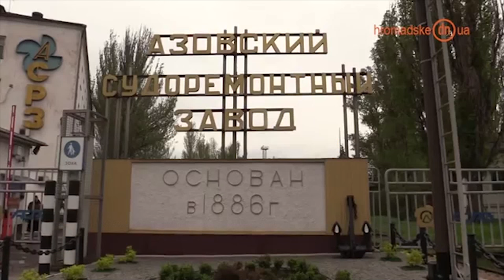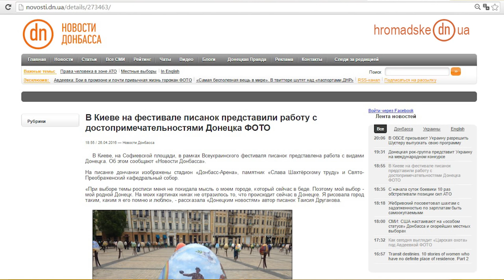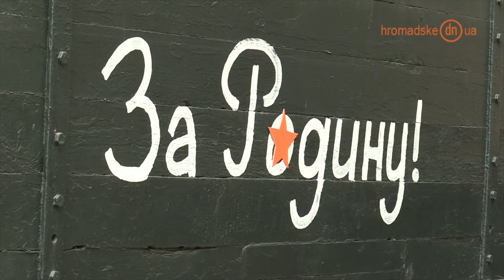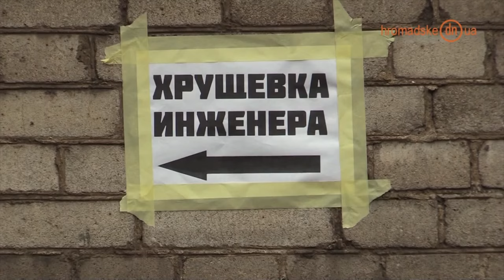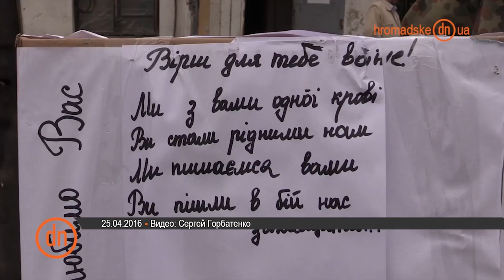Новости Донбасса 26.04.2016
- В Мариуполе 25 апреля, началась бессрочная акция протеста на Азовском судоремонтом заводе (АСРЗ). Об этом сообщает корреспондент ОТВД. Работники потребовали прекратить сокращение и выплатить долг по зароботной плате. По словам бастующих, на заводе планируют сократить 150 человек, а зарплату задерживают на 5 дней. Акцию организовал профсоюзы АСРЗ и «Захист Солідарність».
Ситуацию прокомментировал директор предприятия.
- В Киеве, на Софиевской площади, в рамках Всеукраинского фестиваля писанок представлена работа с видами Донецка. Об этом сообщает информ ресурс «Новости Донбасса».
На писанке дончанки изображены стадион «Донбасс-Арена», памятник «Слава Шахтёрскому труду» и Свято-Преображенский кафедральный собор.
«При выборе темы росписи меня не покидала мысль о моем городе, который сейчас в беде. Поэтому мой выбор - мой родной Донецк. На моих картинах никак не отразилось то, что происходит сейчас в Донецке. Я рисовала город таким, каким я его помню и люблю», - рассказала автор писанок Таисия Другакова.
- На заднем дворе Мариупольского краеведческого музея под звуки советских песен, в окружении бюстов Ленина переосмысливали коммунистическое прошлое.
24 апреля на арт-пикник собрались люди разных возрастов. Старшие делились воспоминаниями.
По словам организатора пикника Дианы Берг, культура и творчество - плоскости которые могут примерить противоположные точки зрения.
Пространство заднего дворика музея делилось условно на зону пикника и арт пространство. Там воссоздавали интерьер дома советского инженера, рисовали стенгазеты, делали коллажи. Под открытым небом показывали работы молодых мариупольских художников.

Среди гостей были люди разных групп: пенсионеры, студенты, художники, активисты.
- Позиции неподалеку от оккупированного боевиками Дебальцево. Здесь служат саперы из Самбора - города-побратима Славянска.
С наступающей Пасхой бойцов приехали поздравить активисты.
В самом Самборе для бойцов АТО создали благотворительную организацию. Помогают и военным, и малообеспеченным
Поздравления бойцам передали и от жителей Славянска.